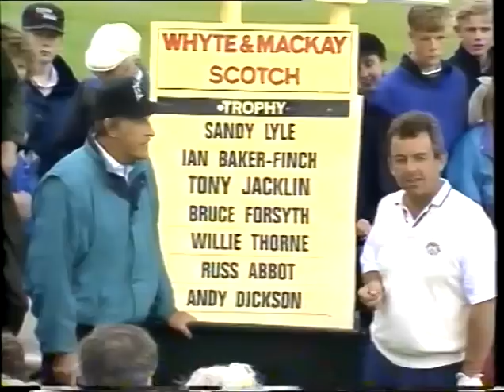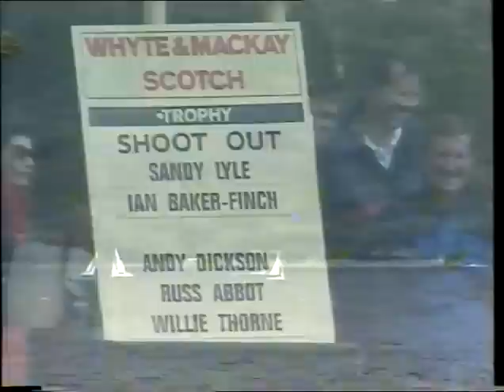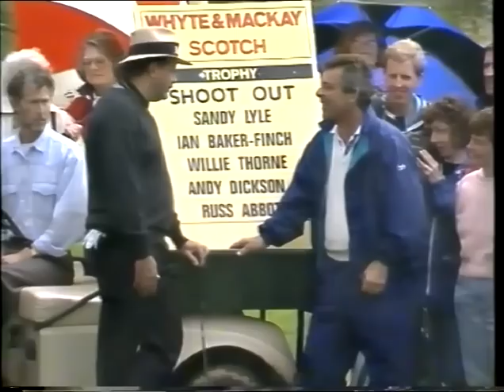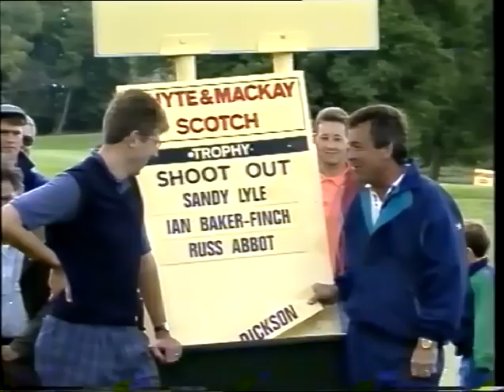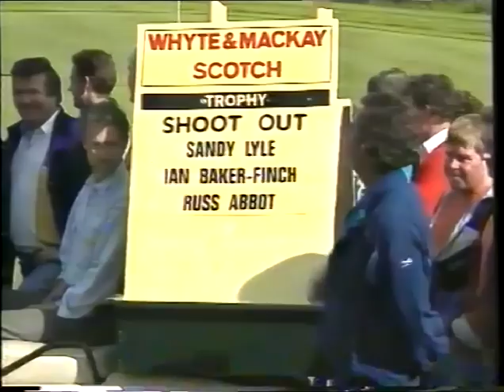Loch Lomond Pro Celebrity Golf 1994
As seen on Tv featuring Tony Jacklin, Sandy Lyle, Ian Baker-Finch, Bruce Forsyth, Russ Abbot, Willie Thorne and Andy Dickson.